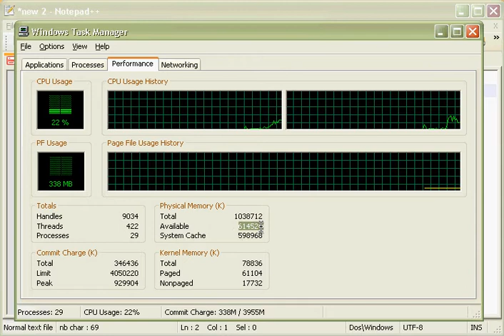Switch to GameMode in 1 easy step and restor in another!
Imagine that you are working in your computer fully loaded with programs running in the background. Memory is full, CPU usage is high.  And now you want to play a game! Lets say a cutting edge game that uses a lot of your computer resources.

This software will simply:

   1. Look at your computers running processes
   2. Save them in a list (ignoring the essential windows / system processes)
   3. Then it will kill (close) all the non-essential process (non-systematic)
   4. When you finish your game, click on Return to Normal Mode. & Yups your ex-session is back!

so basically this software simply save your session before gaming then load it again in 1 simple click!